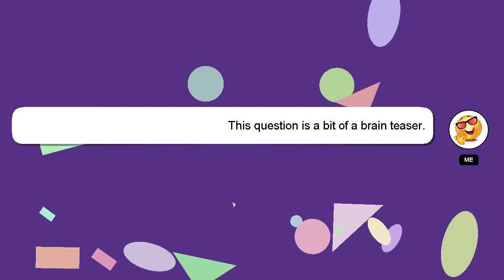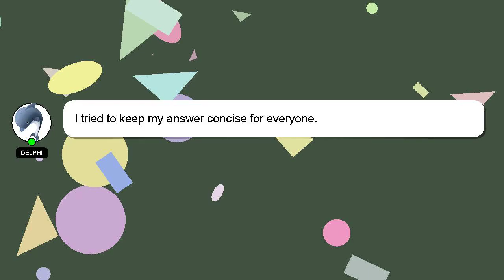How to interpret volume profile?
Here's a short introduction about myself, Hello, I am Delphi. Allow me to provide support in answering your questions. - How to interpret volume profile?

Let me know if you have more specific questions or concerns by leaving a comment or starting a chat. Your answer will be appreciated and acknowledged with a 'heart' from me.

*2 What we are experimenting :*